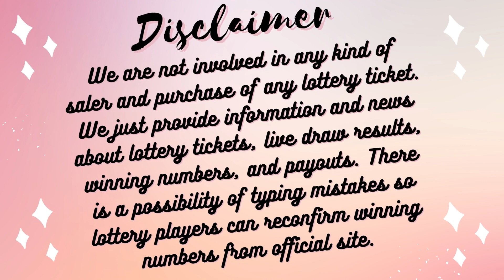Texas Night Drawing Results - Pick 3 - Daily 4 - All or Nothing - Texas Two Step - Lotto - Powerball